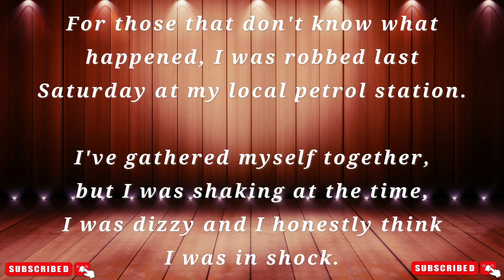Funny Jokes : I WAS ROBBED - THANK YOU FOR YOUR MESSAGES OF SUPPORT - What else can I say...Enjoy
1 - I say Joke . 2 - You Laugh . 4 - We Both live longer . 5 - Simple...

For a long long long long time I've thrived on hopefully making everyone's day a little easier and more enjoyable by trying to entertain folk in some form, if it's performing on stage/radio/tv or by simply making a video on YouTube. To get just one nice comment makes my day, I know it sounds a bit corny but it's true. I personally wish everyone a wonderful live. and once again, Thank You so much for your support.

Funny Joke . funny joke . funny jokes . Funny Jokes . Jokes . Joke . jokes . joke . gags . Gags .

and YouTube for making all this possible.